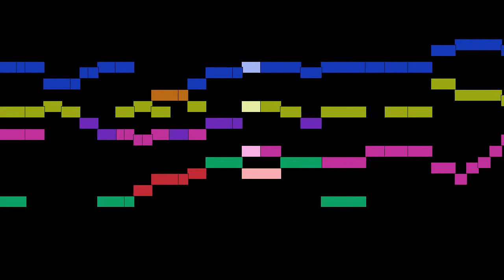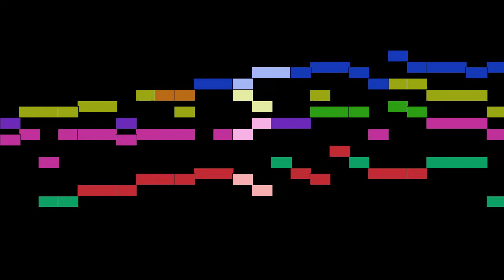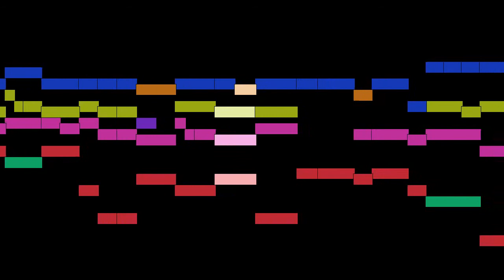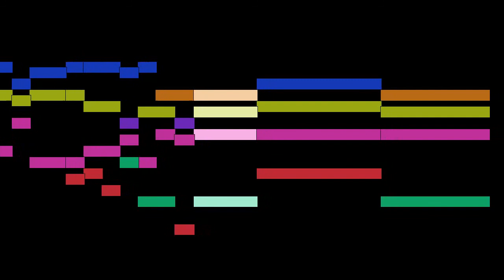Grzegorz Gerwazy Gorczycki - Gloria, from Missa paschalis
Gloria, from Missa paschalis, by Grzegorz Gerwazy Gorczycki, with animated score.

FAQ:

Q: Who is Grzegorz Gerwazy Gorczycki?
A: A Polish Baroque composer.